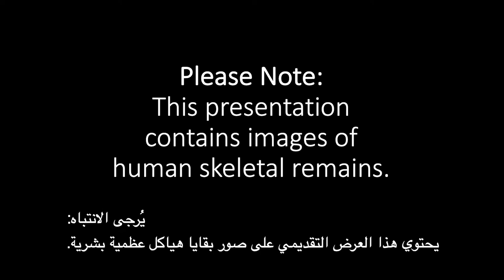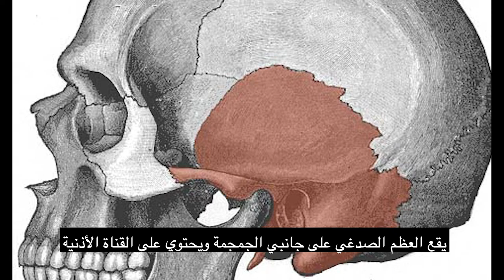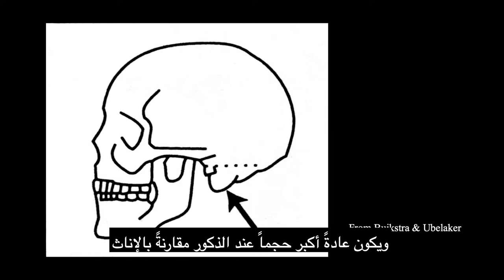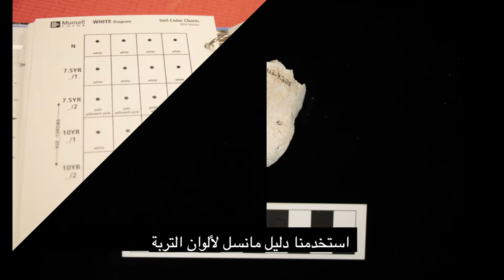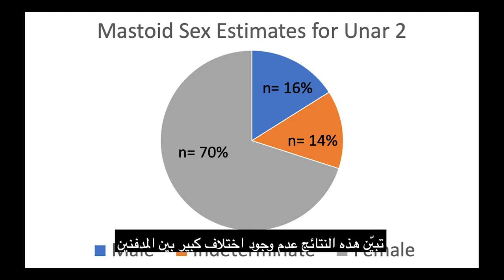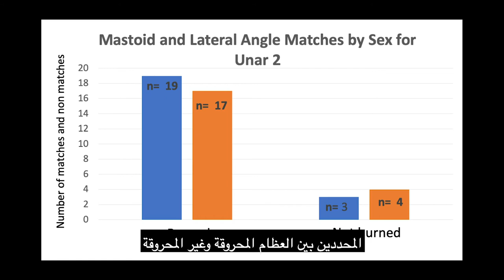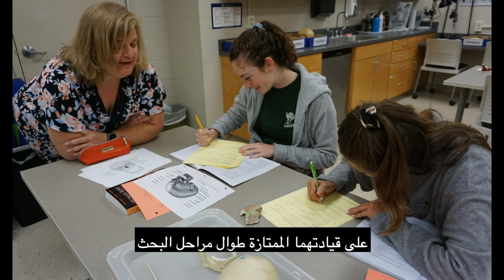2019 NSF-REU Digital Stories: Sex Estimation using the Temporal Bone - with Arabic Subtitles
NSF-REU Fellows Victoria Calvin and Jeremy Simmons discuss their research on sex estimation using archaeological human skeletal remains from two Early Bronze Age tombs in the United Arab Emirates.